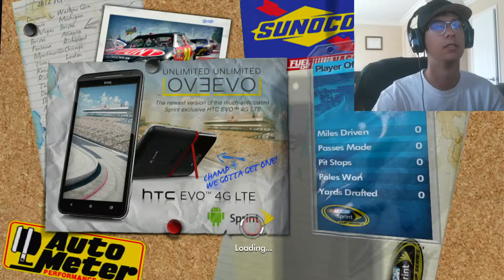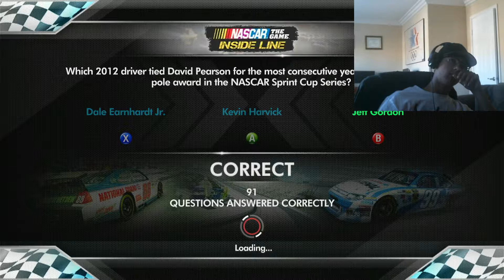Godawful in the granite state. NTG: Inside Line Career Mode Let's Play Ep. 21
Terrible in so, so, so many ways.